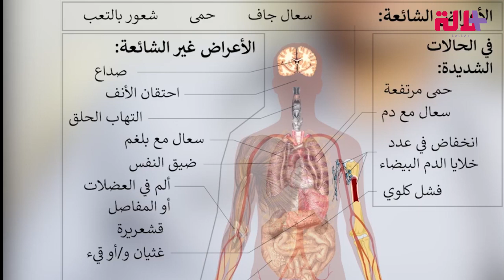طبيب عام: تجنبوا الإشاعات وقبل ما تنشرو المعلومة تأكدوا منها